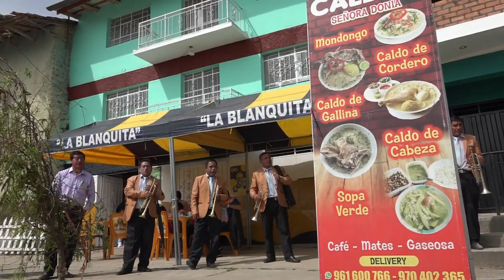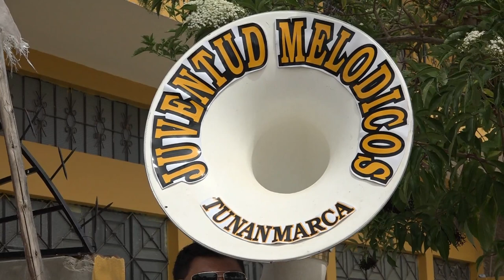TRADICIONAL CORTAMONTE 06 Y 07 OCTUBRE ORCOTUNA 2023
PADRINOS:
SR. FERNANDO OMAR GALARZA INGA
SRA. YENY GUITÉRREZ ELESCANO
SRTA. KELLY JULCAPOMA GALARZA